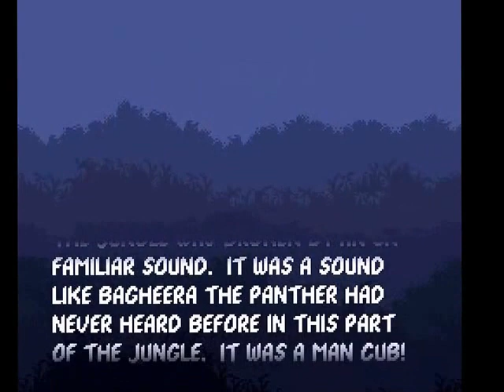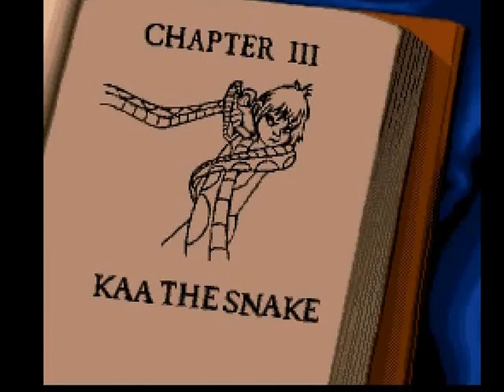The Jungle Book 2Mogli SNES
Disney O Livro da Selva é um jogo de plataformas em 2D, desenvolvido e publicado pela Virgin Interactive, que foi lançado em 1994. The Jungle Book (Mogli - O Menino Lobo no Brasil) é um filme norte-americano do gênero animação produzido pela Walt Disney Pictures em 1967 e baseado no livro de mesmo nome do autor inglês Rudyard Kipling.
The Jungle Book é o décimo-nono filme de animação dos estúdios Disney e foi lançado nos cinemas dos EUA em 18 de Outubro de 1967, sendo dirigido por Wolfgang Reitherman. Foi também o último filme produzido por Walt Disney, que faleceu durante a produção do mesmo.